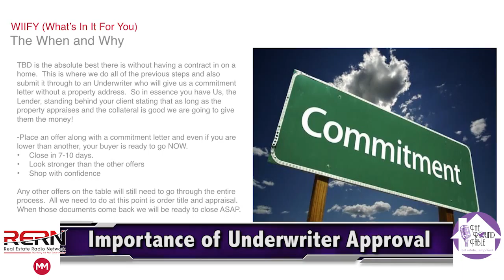How to Get Buyers Fully Approved Before a Purchase and Sales Agreement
Matt Bates, with Movement Mortgage, explains the process in getting buyers fully approved before a Purchase and Sales Agreement!